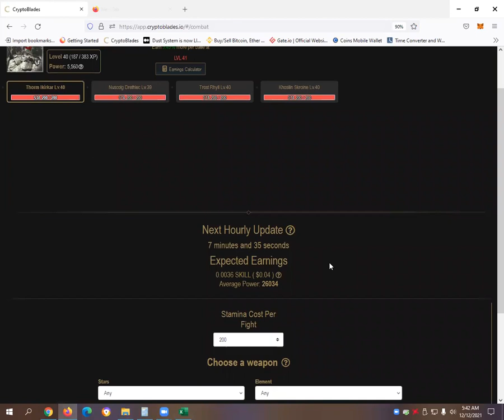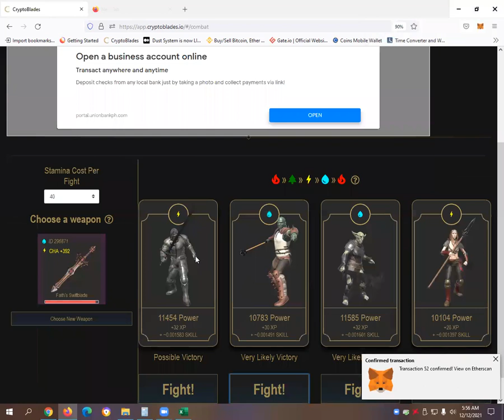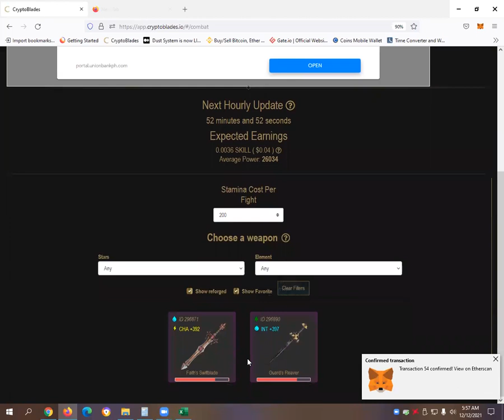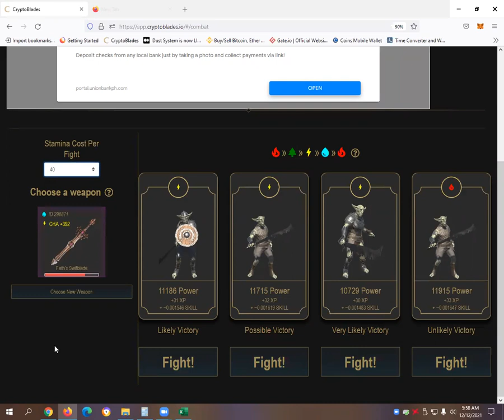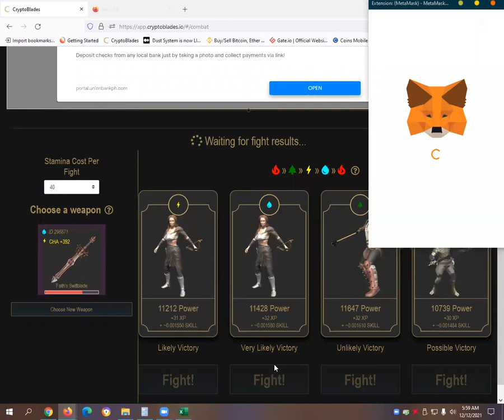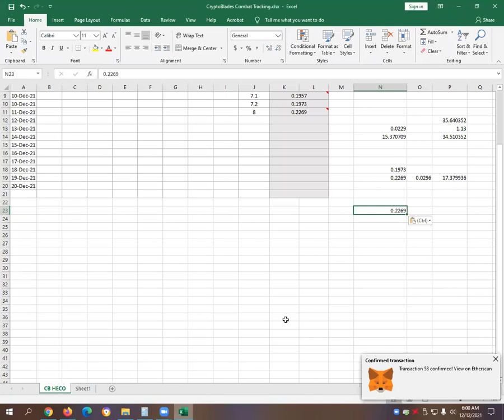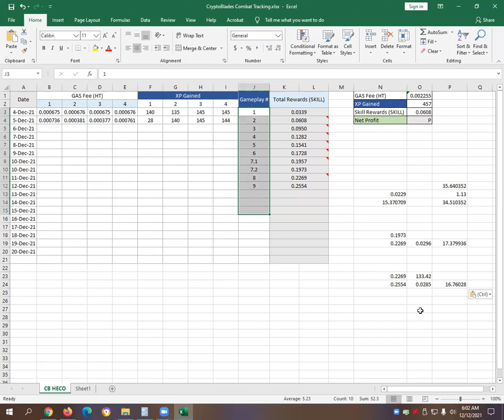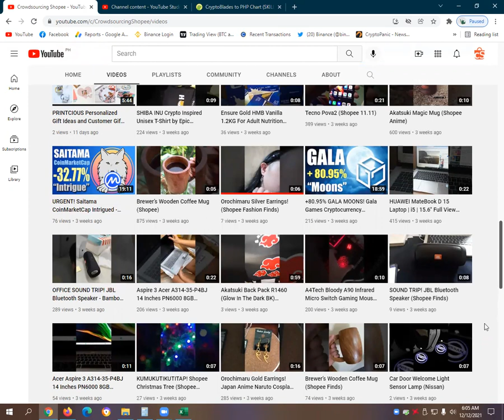₱16.76 HAMPAS PROFIT! CryptoBlades Gameplay #9 HECO Mainnet SKILL Rewards, XP and Gas Fee (SKILL)